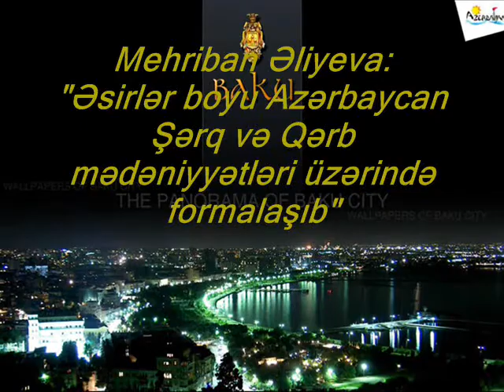Mehriban Əliyeva Azərbaycan Şərq və Qərb mədəniyyətləri üzərində formalaşıb